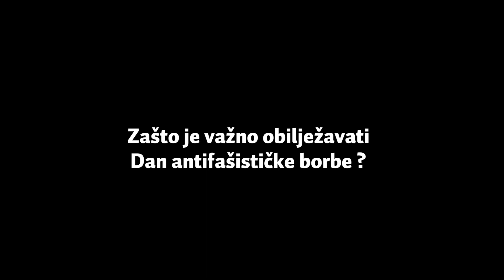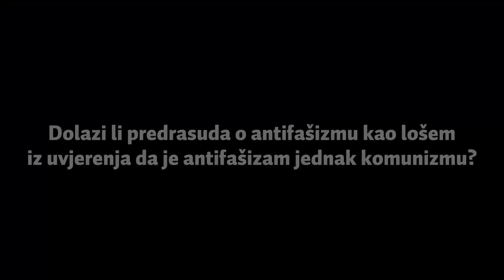Dan antifašističke borbe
Zašto je važno i danas obilježavati Dan antifašističke borbe u Hrvatskoj